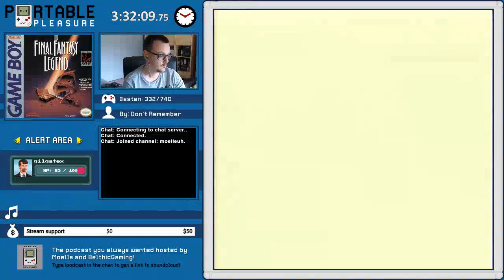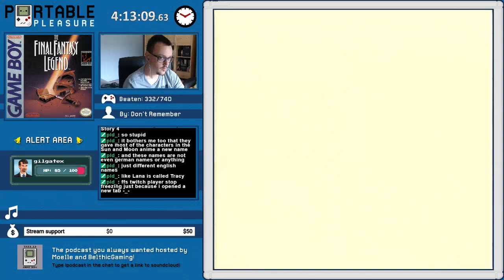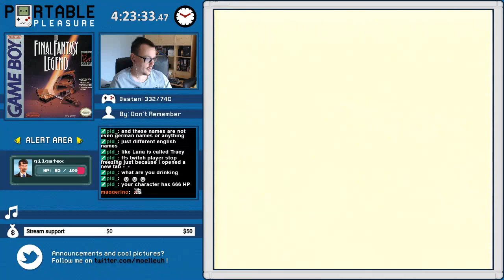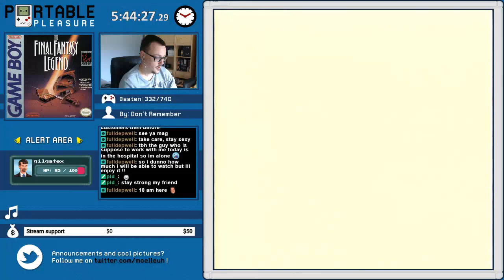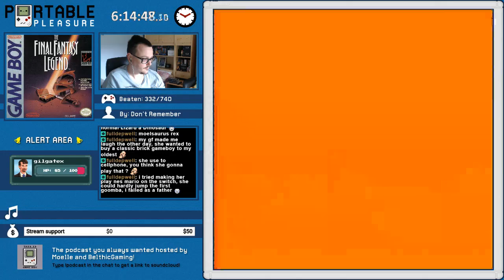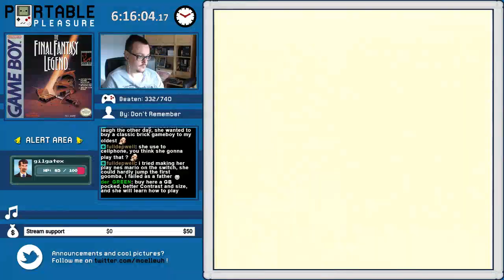The Final Fantasy Legend | Game 333 - Part 2 | Portable Pleasure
Everything is still going fine. But for how long?